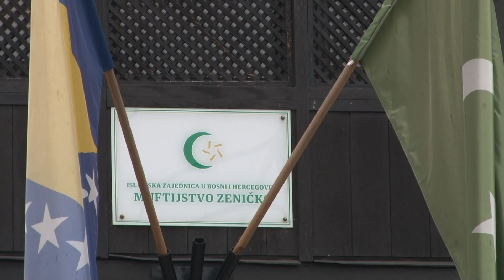MIZ Zenica: Press konferencija povodom 140 godina od rođenja Muhameda Seida Serdarevića